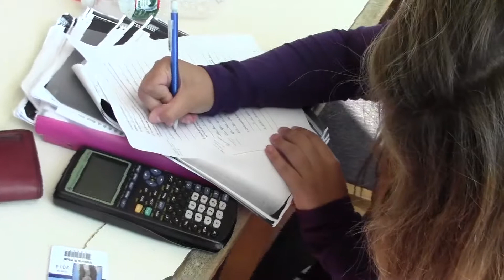P7 cutaway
Period 7 Cutaway, Computer 5